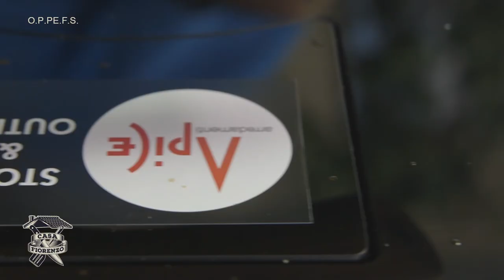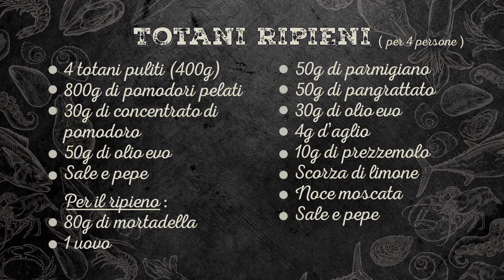02 - CASA FIORENZO - Totani ripieni